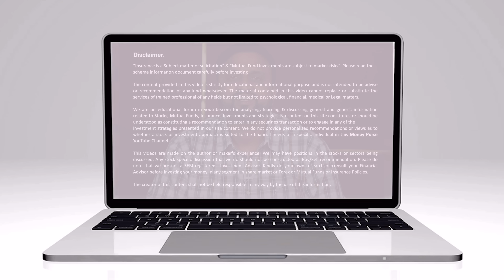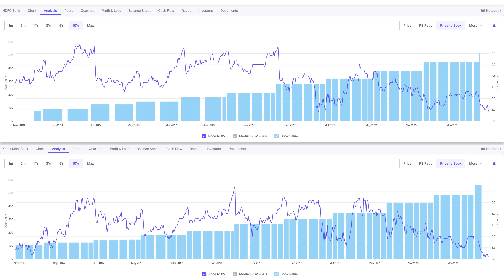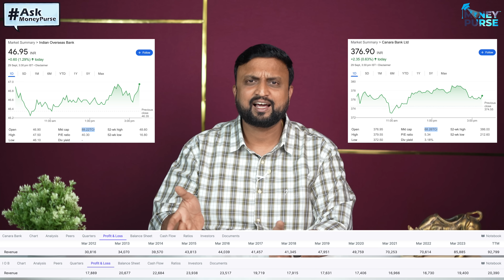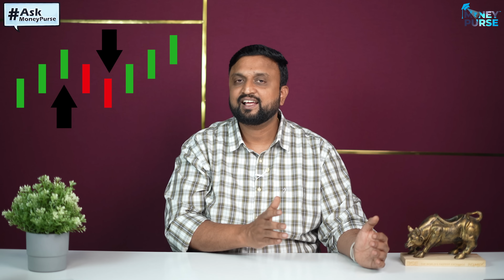ఈ Stock చాలా Attractive Valuations లో దొరుకుతున్నాయి అస్సలు Miss అవ్వకండి| ఈ ₹84 Stock ఏంచెయ్యాలి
00:00 Stocks with attractive valuations
03:32 Risks in Valiant Organics IPO
07:24 IDFC ltd & IDFC first bank merger
08:59 Sunday funday
09:43 Is it right time to book profits ?
11:45 frustrated small cap investor
15:15 How lock in period is calculated in ELSS in SIP mode?
15:55 Is it wise decision to take term insurance on both the names?
16:31 Updates on Sadhana nitro
19:02 Why KPIT is falling?